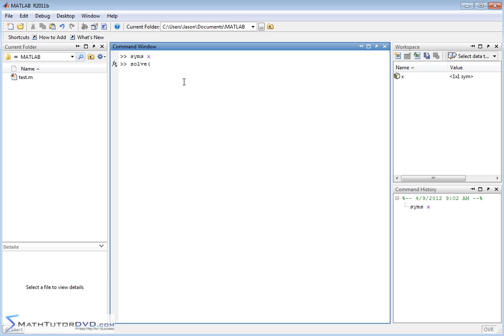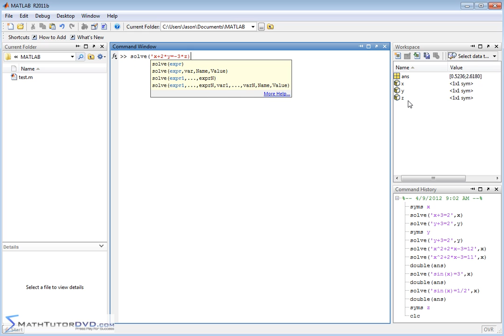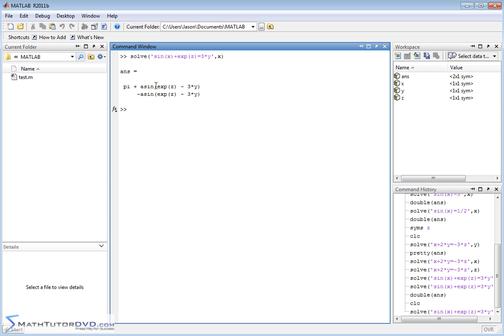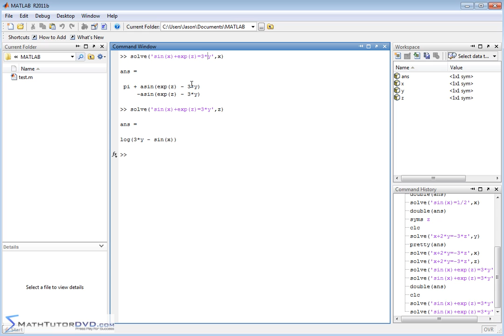Matlab Essential Skills - Sect 51 - Solving Algebraic Equations Symbolically